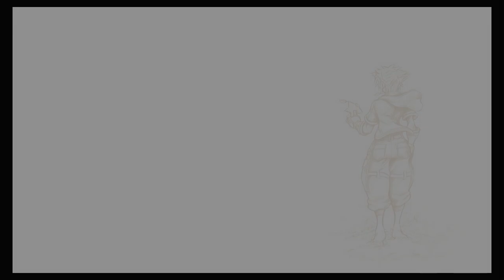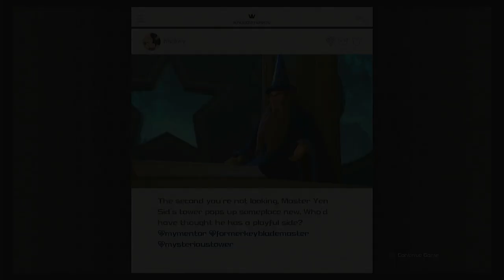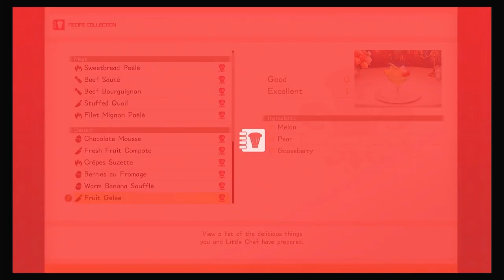Kingdom Hearts 3 (PS4) Playthrough Part 195 Le Grand Bistrot; Fruit Gelée(+)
Kingdom Hearts 3 (PS4) Playthrough [No Commentary] Part 195 Le Grand Bistrot; Fruit Gelée(+)